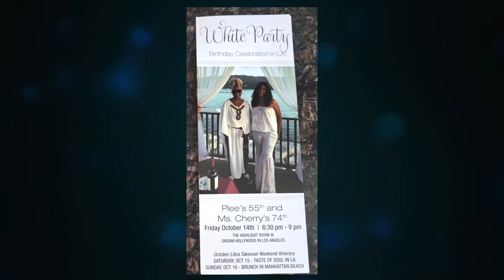SacHub BDay 2022